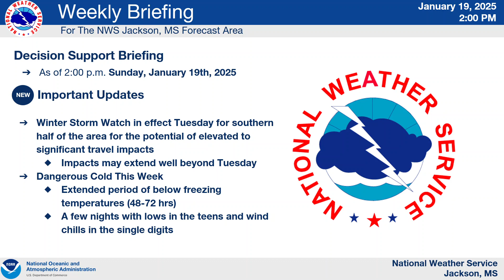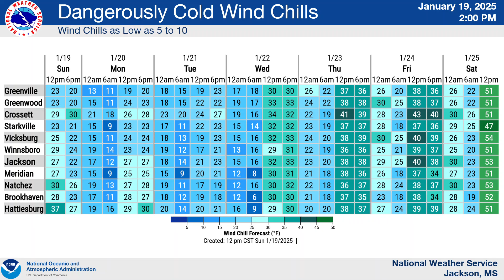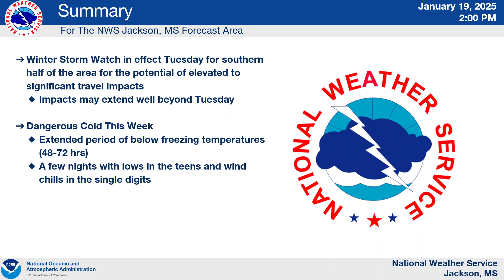NWS Jackson Winter Weather Briefing: January 19, 2025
Here is the latest NWS Jackson special winter weather briefing recorded on January 19, 2025.